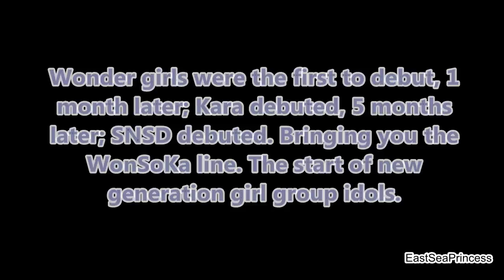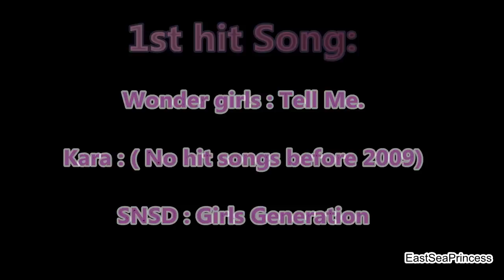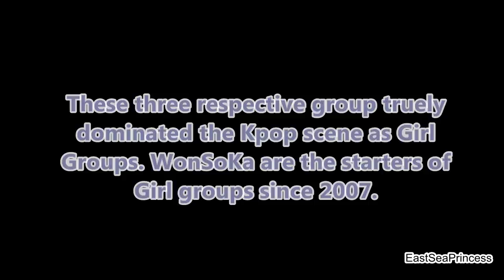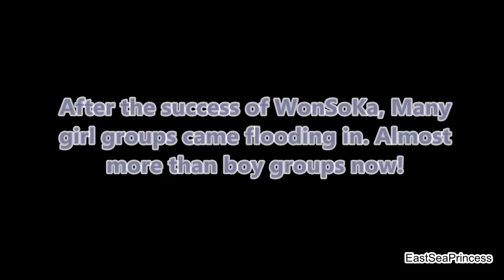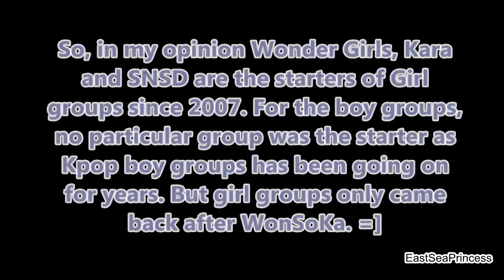[FMV] WonSoKa line: The Start of Girl Group since 2007.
No, I'm not comparing them for you fans who will start a fan war :)

I love the WonSoKa line. But they seem to have the most haters.
But who agree's with me? There's like girl group popping out here and there now, If it wasn't for WonSoKa there wouldn't be that many girl groups now.
WonSoKa worked really hard, and I mean extremely hard to get where they are now. I know other groups work hard too, but nowadays, it only takes you what? 2 comebacks to be on top, whereas WonSoKa took longer to reach the top. They're work paid off though, because even up till now they are still the top girl groups.

20-9-10 My account joeyliu was suspened 6 months ago, but now my account is activated again, So I will be uploading my videos from my 2nd channel: EastSeaPrincess back onto this channel =]